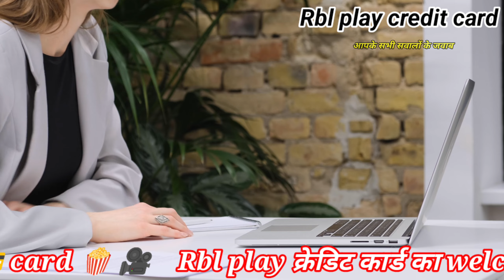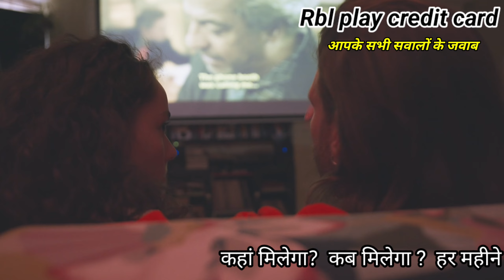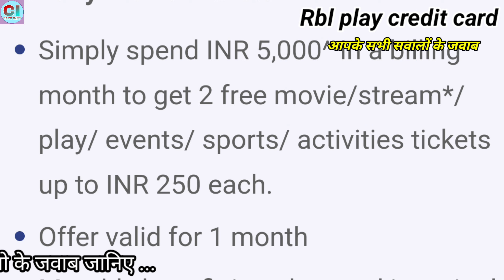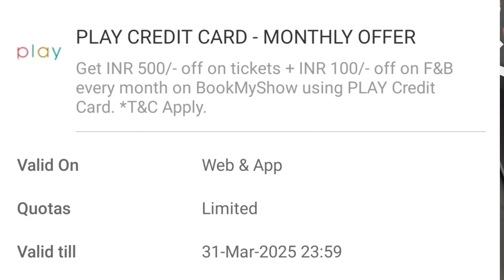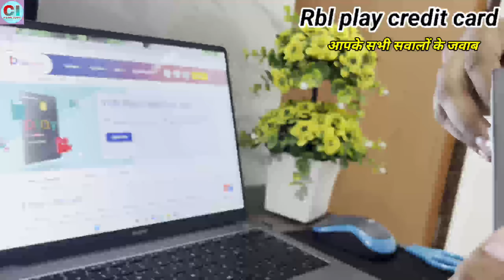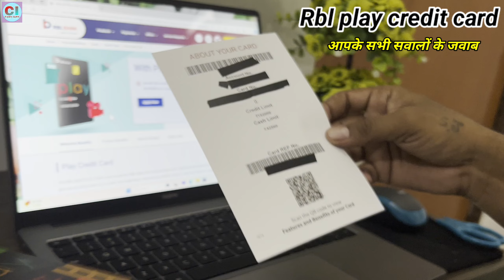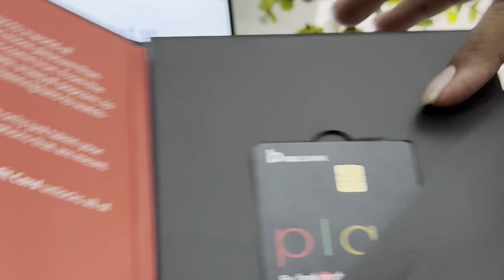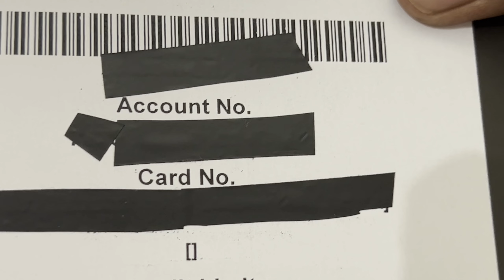RBL play credit card | movie tickets kaise? kab ? kaha ? milegi ? sabhi question k answer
bms cash in bookmyshow
best movie credit card in india
rbl bank movie credit card